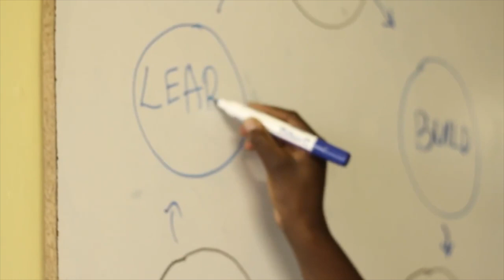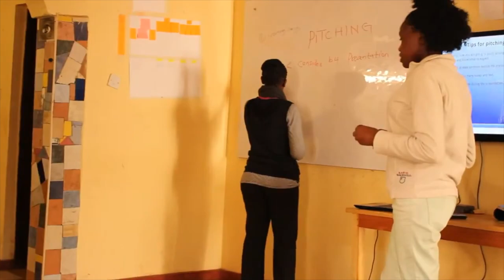Blockchain as an emerging technology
Blockchain is an emerging technology with a potential of revolutionizing the finance industry. As Tunapanda Institute we play the role of sensitizing the community about its potential.

You can make your cryptocurrency donation to Tunapanda by following this